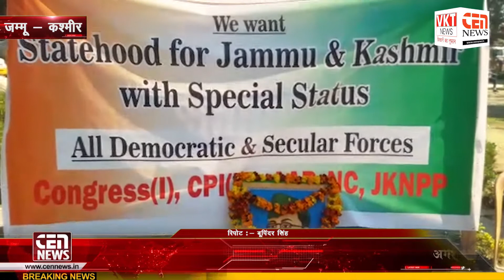विभिन्न विपक्षी पार्टियों के नेताओं ने महात्मा गांधी पार्क-आरएसपुरा में प्रदर्शन किया।